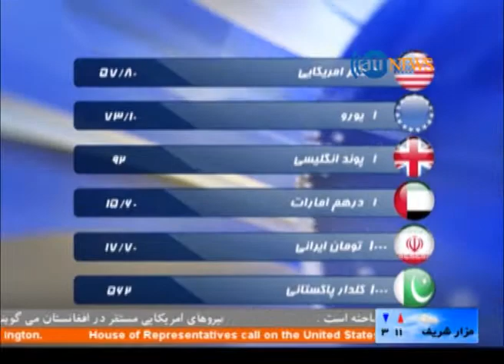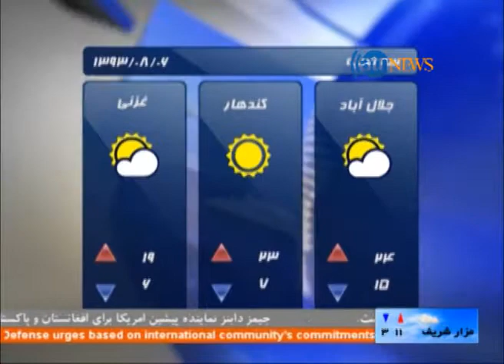Ariana News 27 October 2014 Dari